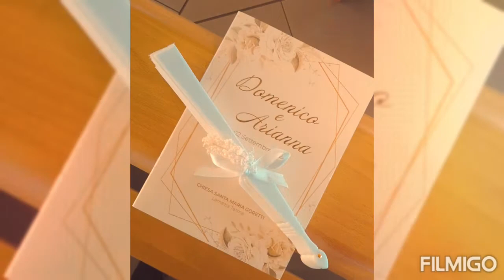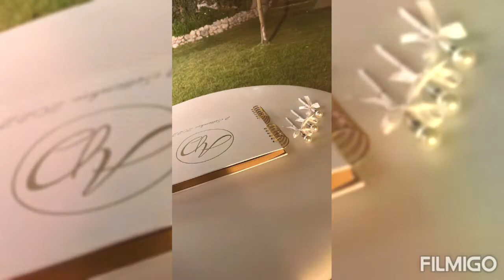Wedding Day Domenico e Arianna